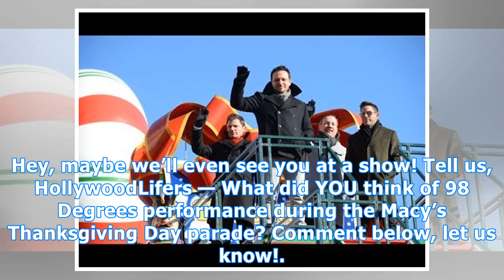98 degrees deliver swoon worthy ‘season of love’ performance for thanksgiving day parade